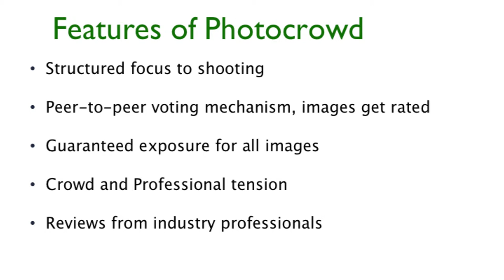Norwich Tech Showcase @photocrowd - TechCrunch visits @SyncNorwich @uniofeastanglia‎ Event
TechCrunch visits Norwich

The University of East Anglia and SyncNorwich are brought the Biggest Tech Event to hit Norwich.  300 people attended.

- Keynote Speaker: Mike Butcher, the Editor-At-Large, TechCrunch.  Getting Students excited about Tech Startups.
- Norwich Tech Companies showcase